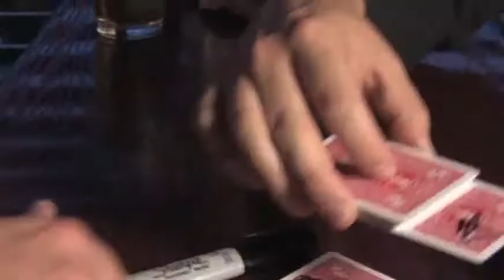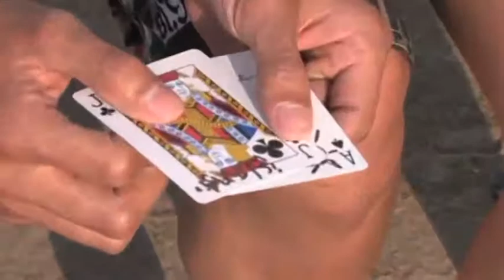The Vault - Dr. Fun by Paul Harris